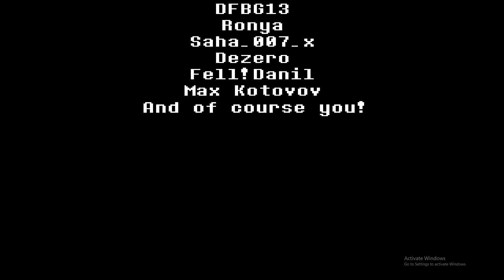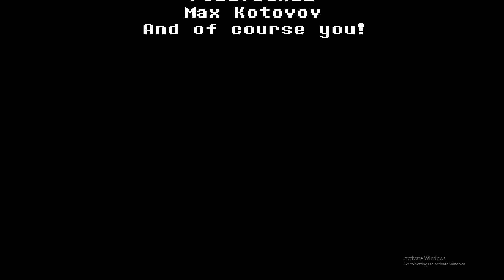UNDERTALE: The New Chance NoHit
I did say  I would upload once a week but then I did this so I don't just leave there and forget about soo I uploaded but this does mean I won't have to upload next week